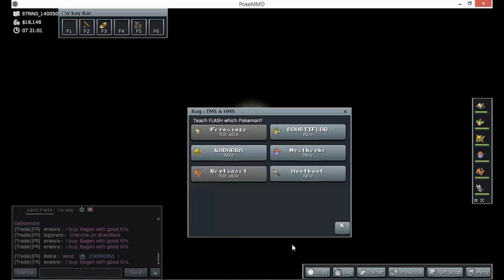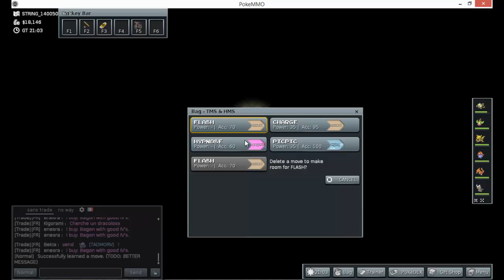pokemmo episode 10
Episode 10 du lets play sur pokemmo. Pour m'excuser du retard de la mise en ligne de cette video, je l'ai faite de 45 minutes au lieu de 30... J'espère que vous l'aimerez et que vous me pardonnerez :)